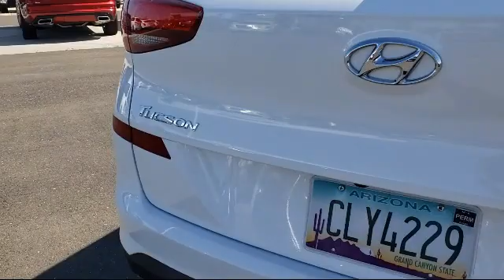2019 Hyundai TUCSON Sport Utility SE Sacramento Roseville Woodland Yuba City Stockton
2019 Hyundai TUCSON Sport Utility SE Stock Number: U0049 Vin:KM8J23A49KU925935.
Epic Cadillac is proudly serving our friends and neighbors in Sacramento, Roseville, Woodland, Yuba City, and Stockton. or give us a call at for more information about this or any of our other vehicles.

Epic Cadillac
2449 Fulton Avenue